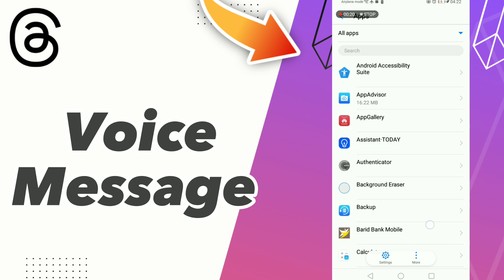How to Fix threads Voice Message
in this video we discuss :